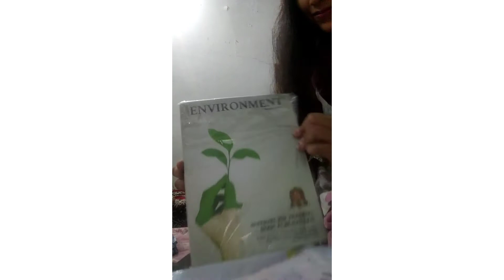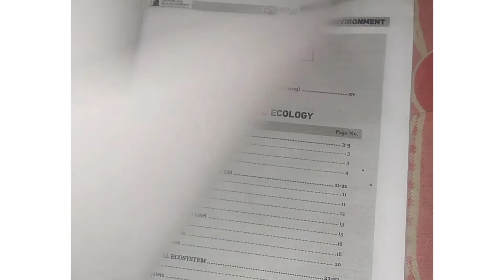Best gift for a Studious student 🤘🤘